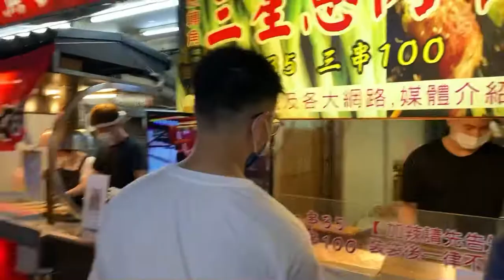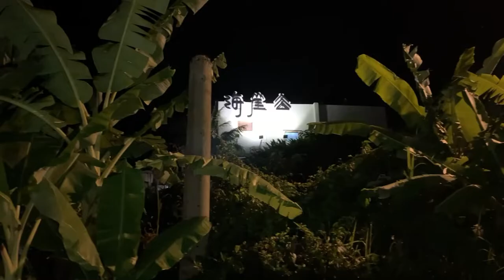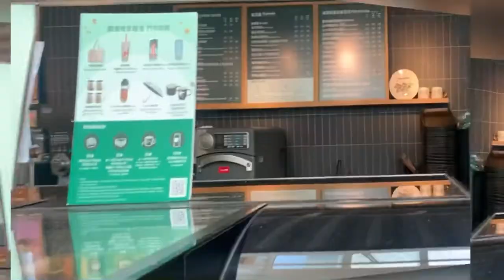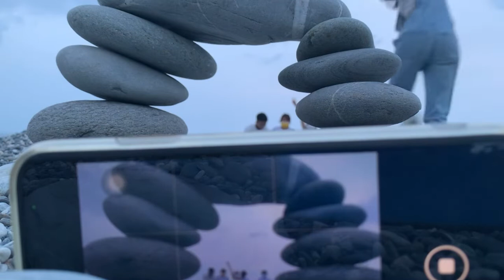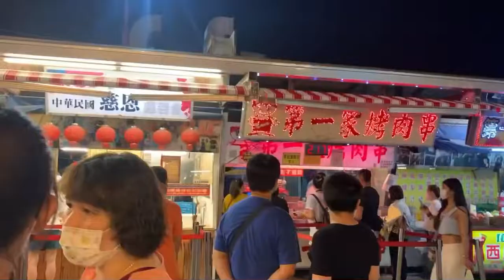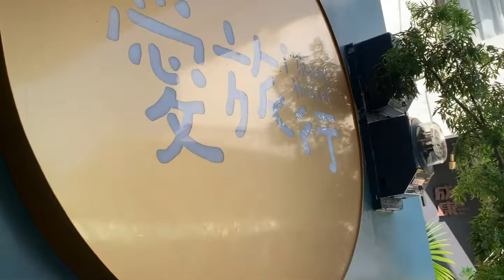Travel VLOG 🚌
剪都剪了還是記錄一下（而且空間真的不足了⋯
雖然影片看起來平淡無奇 但跟喜歡的人在一起 在我眼裡直接加一層快樂特效🤩的宜蘭花蓮遊～